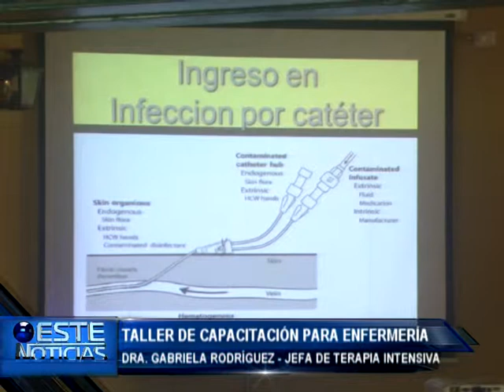NOTA TALLER DE CAPACITACION PARA ENFERMERIA GABRIELA RODRIGUEZ TERAPIA INTENSIVA